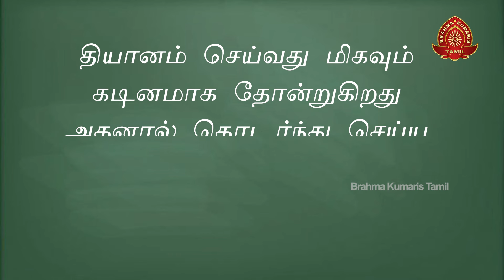113. தியானம் செய்வது மிகவும் கடினமாக தோன்றுகிறது, அதை எளிதாக்க ஏதாவது டிப்ஸ் உள்ளதா?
தியானம் செய்வது மிகவும் கடினமாக தோன்றுகிறது அதனால் தொடர்ந்து செய்ய முடியவில்லை அதை எளிதாக்க ஏதாவது டிப்ஸ் உள்ளதா?